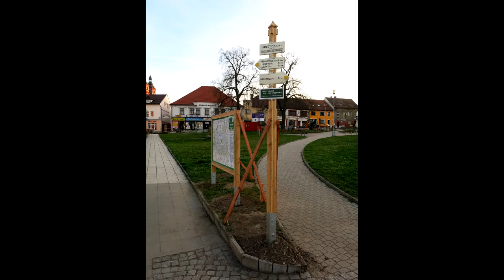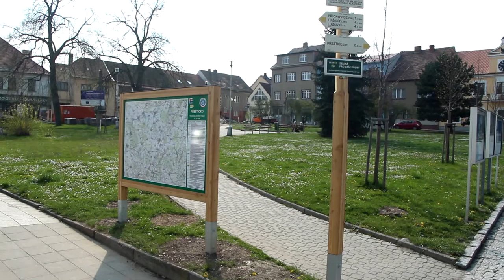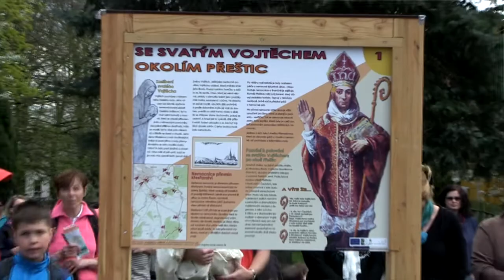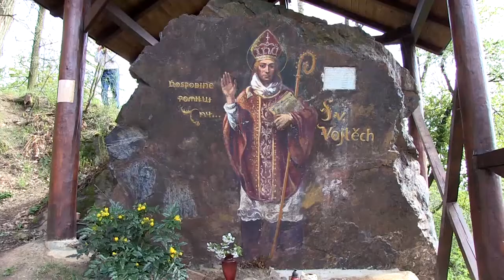Slavnostní otevření naučné stezky v Přešticích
Slavnostní otevření naučné stezky v Přešticích dne 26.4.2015